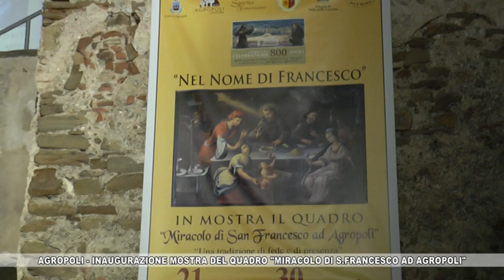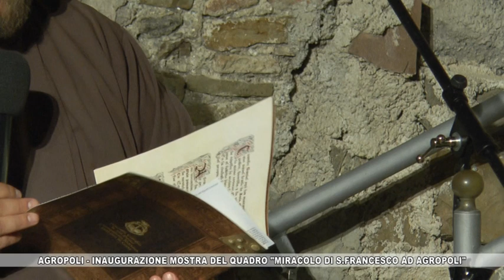AGROPOLI - INAUGURAZIONE MOSTRA DEL QUADRO MIRACOLO DI S FRANCESCO AD AGROPOLI